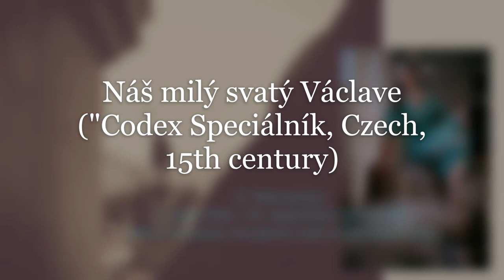St. Wenceslaus (Codex Speciálník, Czech, 15th century) | Alena Leja - Voice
St. Wenceslaus (Codex Speciálník, Czech, 15th century) | Voice & Viola da Gamba & Baroque trombone
"Náš milý svatý Václave" (Our dear Saint Wenceslaus)
This piece comes from my solo CD "Pulcherrima rosa". A recently discovered musical treasure, one of the oldest preserved collections of vocal polyphony from Bohemia from the 15th century, is the so-called "Codex Speciálník" (Specialník means special songbook) The manuscript was sold in 1901 by a Prague antique dealer to the East Bohemian Museum in Hradec Králové, where it is still to this day.
From the multi-faceted collection of around 150 works, mostly by unknown composers, I have selected some two- and three-part songs for my CD. They are rhythmically demanding, notated syncopated and often provided with melisms.

Alena Leja - Voice, Heike Hümmer - Viola da Gamba, Matthias Sprinz - Baroque trombone
Recording: studio Klangrausch (2005, Stuttgart/Germany)
Photos: Beate Armbruster (Stuttgart/Germany), Míša Eiseltová (Prague/Czech Republic)